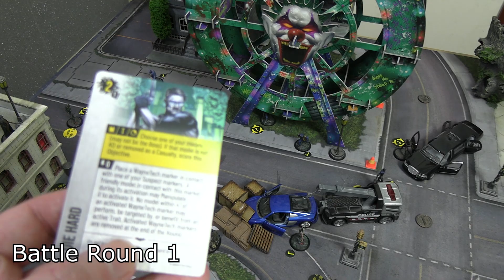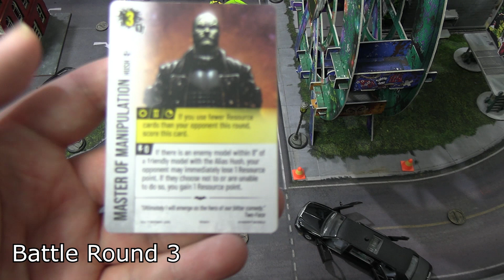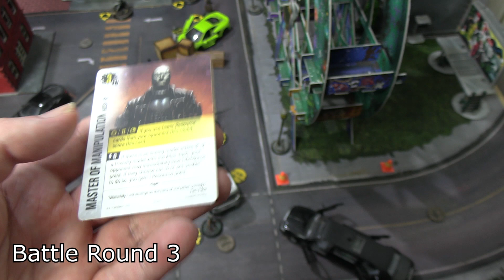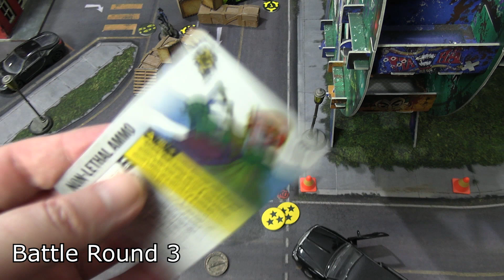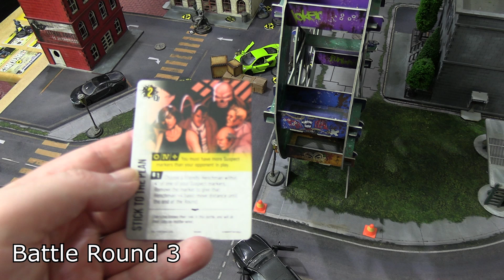Batman Miniature Game - Two-Face VS Batman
Welcome to another 3rd edition battle report of Batman Miniature Game by Knight Models. Two-Face is back again (although there is still not an update released for the Compendium at time of posting) and this time he and his gangsters are up against a Green Arrow led Batman crew.